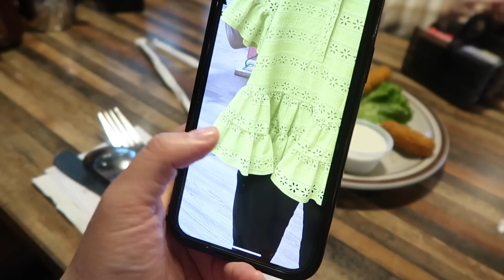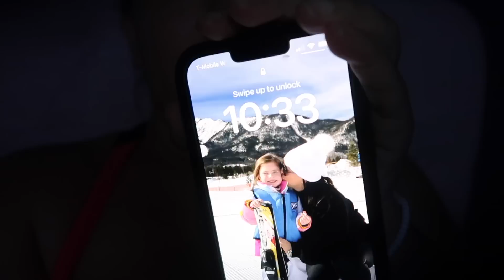VLOG // TRAS CAMARAS DE FILMAR CAMPAÑAS CON ALICE // COMPRAS Y ORGANIZACION DEL CUARTO DE VINO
Mis hermosas espero que esten teniendo un lindo fin de semana! Al fin me acorde de captar a Alice cuando me ayuda a filmar campañas! Es algo que me han pedido por ya algun tiempo y espero disfruten ver sus caritas tanto como yo :) Tambien organizo un de mis lugare favoritos de la casa. Como siempre gracias por su apoyo y por decidir estar aqui conmigo. Las aprecio mil.

Belen

👩🏻‍💻VEAMONOS EN MAS LUGARES!

👀 Serum para crecer las pestañas (Codigo “BELEND20” para 20% menos)

- Usen el codigo “BELU.DELTORO25” para 25% menos en GimmeBeauty

🥤Mis tazas (BELEN10 para 10% menos en tu orden)

Gracias por estar aquí y ser parte de mis días. El cariño es 100% mutuo y jamas sobrestimado. Las quiero.

B.